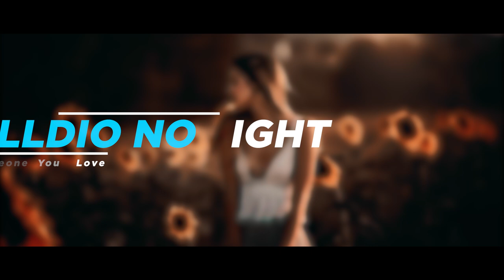Livermat - Someone You Love (No Copyright Music)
🎵 Support Livermat

👇👇👇When you are using this music, COPY & PASTE this in your description👇👇👇

Song: Livermat - Someone You Love
Music provided by Vlog No Copyright Music